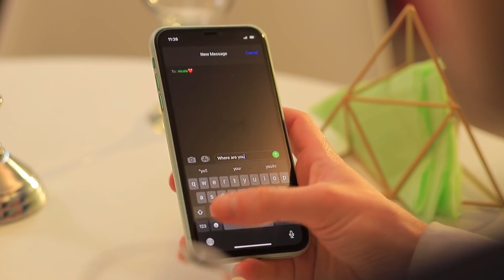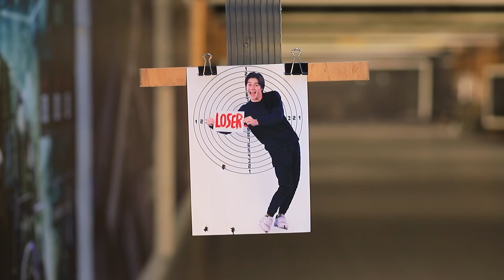Cewekku Seorang Mata-Mata / Situasi Romantis Yang Canggung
Apa kalian ingin jadi mata-mata? Apa itu mungkin? Ayo bermimpi. Tonton memacari mata-mata di video baru WooHoo!